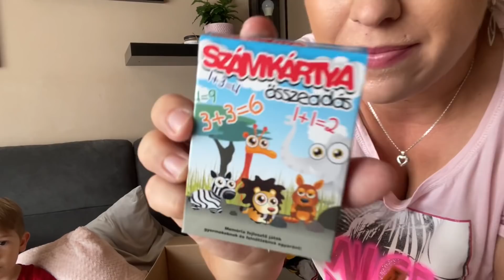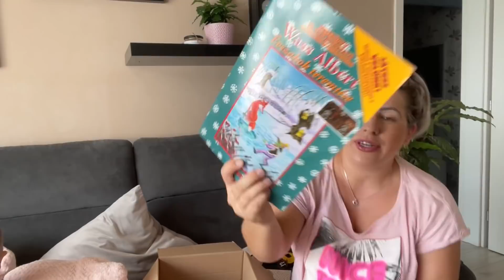🔴UNBOXING🔴 Csomagot kaptam egy YOUTUBER ANYUKÁTÓL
Sziasztok!

Köszönöm,hogy ma is itt vagy és megnézted ezt a videómat is. További tartalmakért látogass el az instagramra :

Füge és Citrom néven találjátok.

Mégegyszer nagyon szépen köszönöm az önzetlen kedvességet.

(a videó csatorna ajánlást tartalmaz,ezért reklámnak minősülhet)